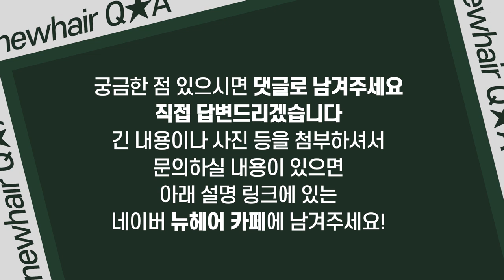군대에서 생긴 탈모, 군대에 탈모약 가지고 가도 될까?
입대 후 머리 숱이 줄고, 탈모 때문에 고민하는 분들이 많습니다😥
군대에서 받은 스트레스가 그 이유라고 생각하실텐데요
사실 원인이 군대가 아닐 수도 있다는 사실... 알고 계셨나요?

📁뉴헤어 다른 영상 보러가기